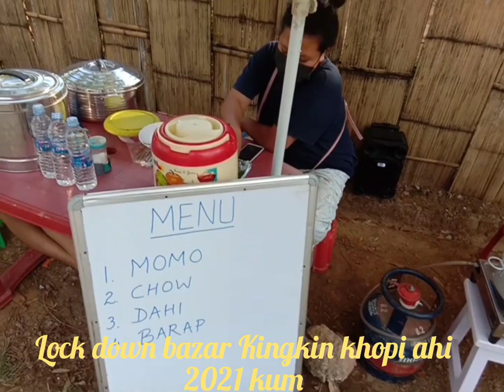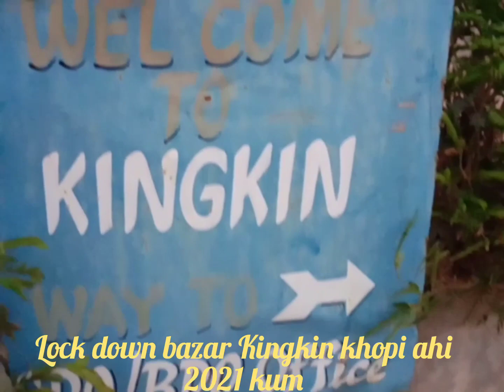LOCK DOWN BAZAR KINGKIN KHOPI 2021